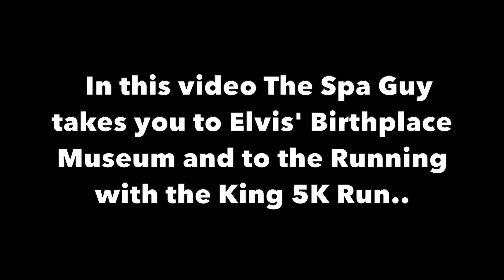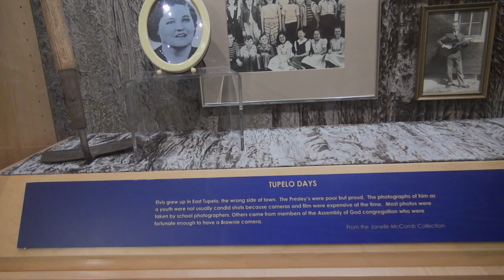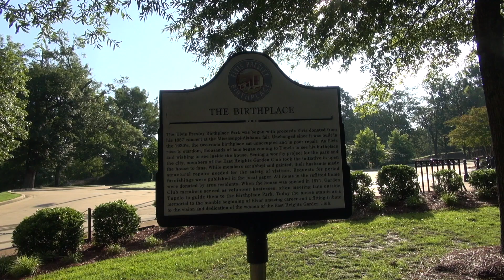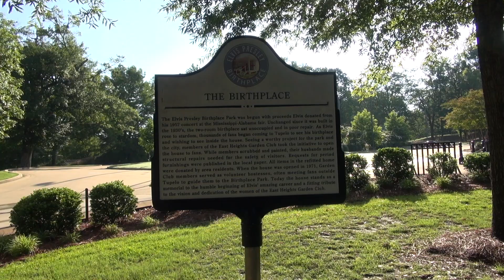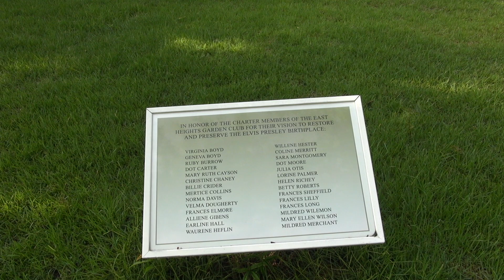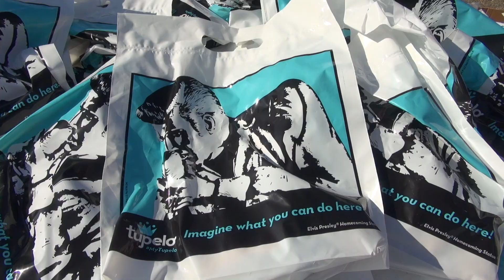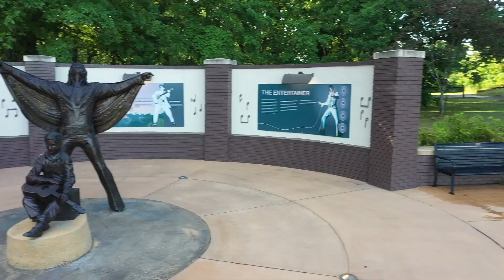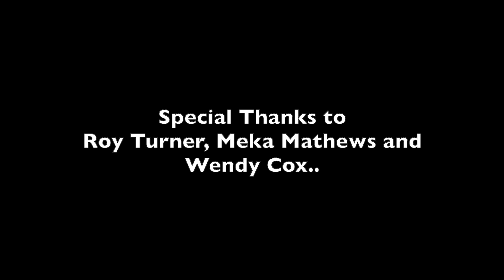Tupelo Mississippi Happenings Elvis Fest 2022 Running with the King 5K Run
If you want to participate in this history effort click this